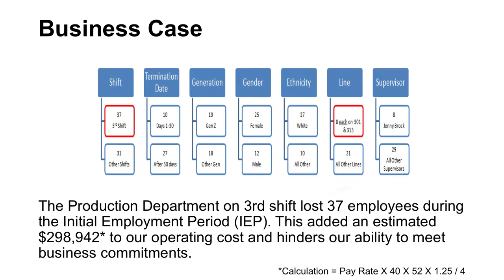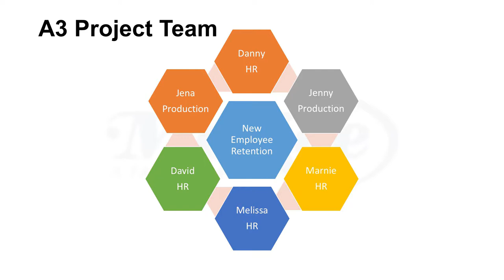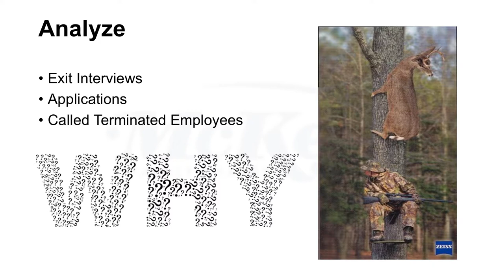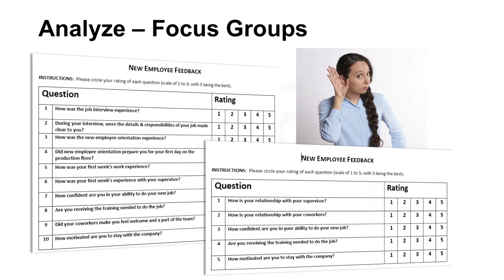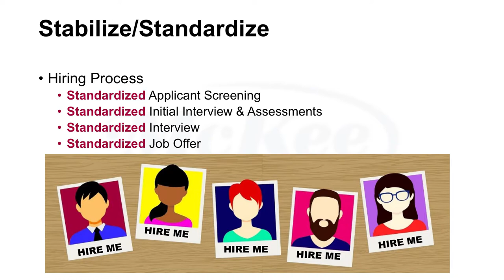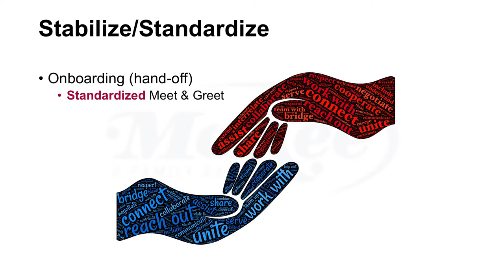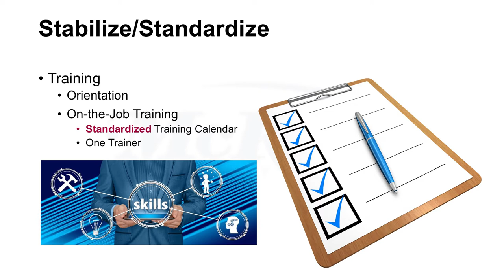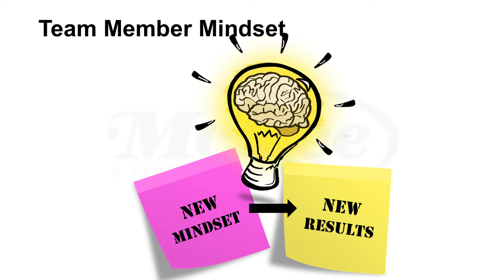McKee Foods - Pecha Kucha Presentation